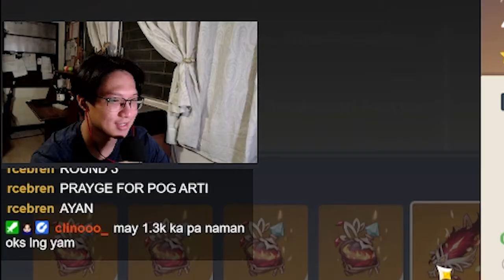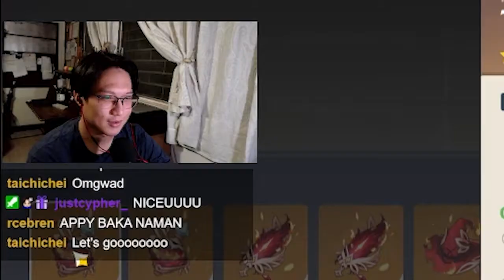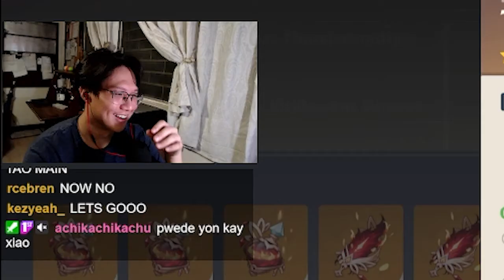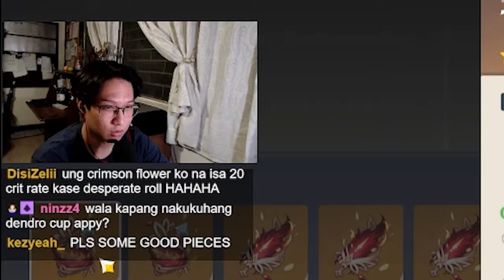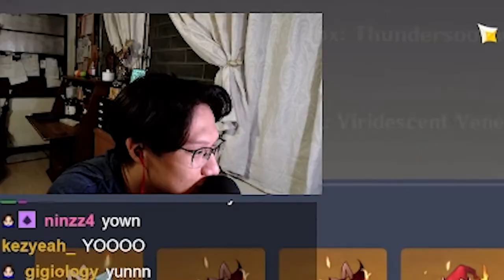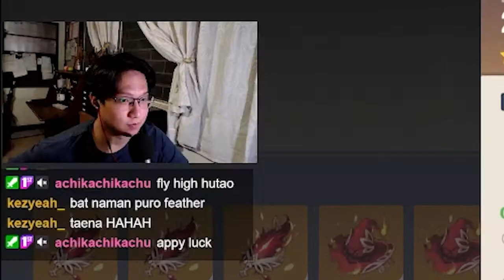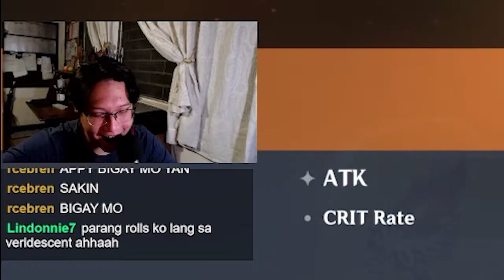I offered 1K ARTIFACTS to create the PERFECT Hu Tao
Crimson Witch of Pain